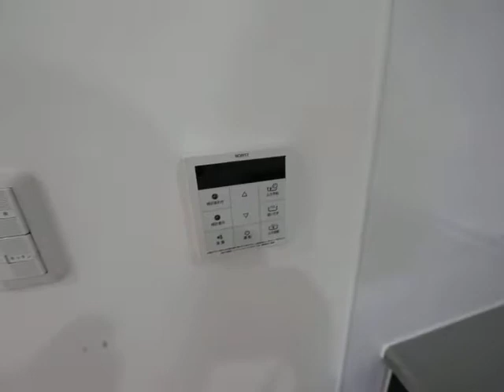Ｊｅｕｎｅｓｓｅ新守山 202号室 内装動画